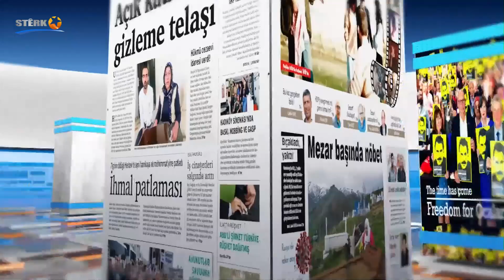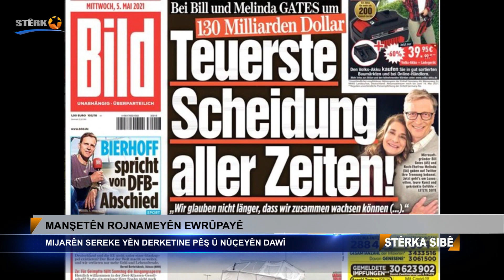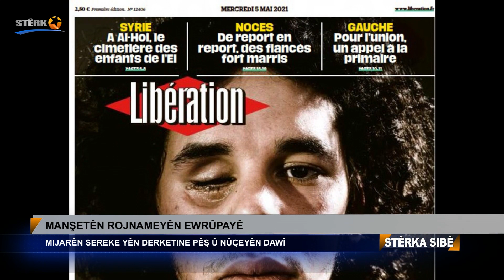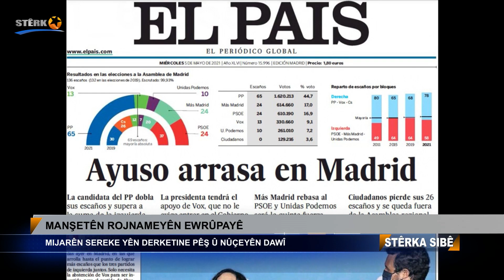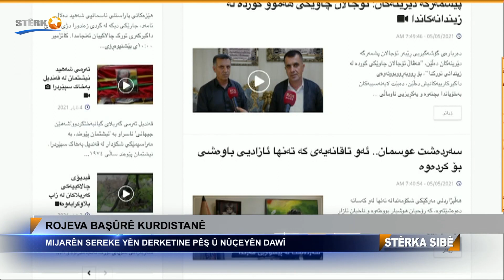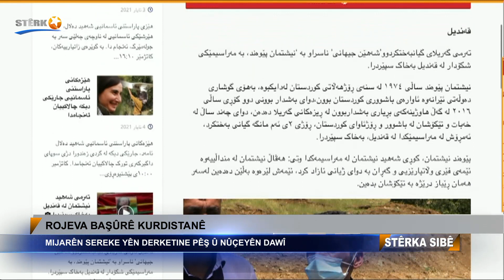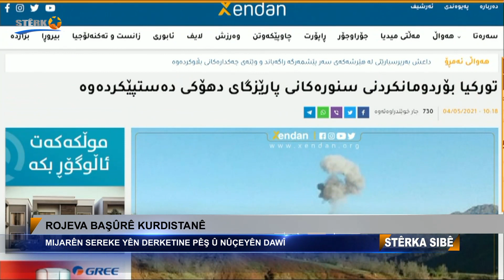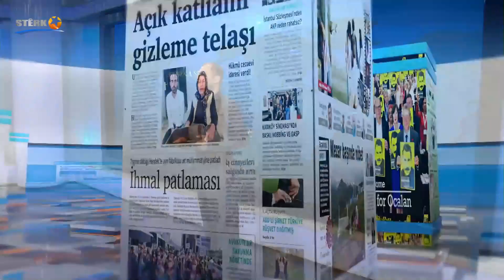08:00 Stêrka Sibê - 05.05.2021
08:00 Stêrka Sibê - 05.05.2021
Dema Weşanê: 08:00
Pêşkêşvan: Aslan Aslan
Mêvan:
Rojnamevan Perwer Yaş zindî ji Berlîn
Ekrem Berekat - Rojnamevan - Qamişlo
Rûpelên me li ser Internetê